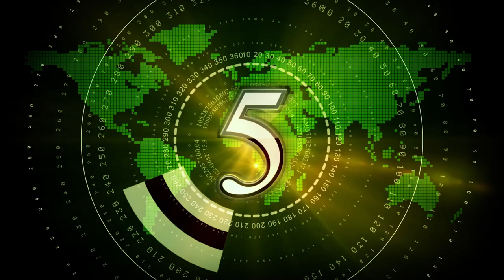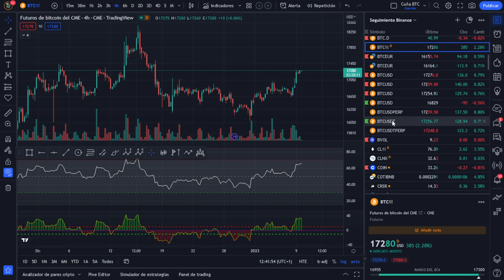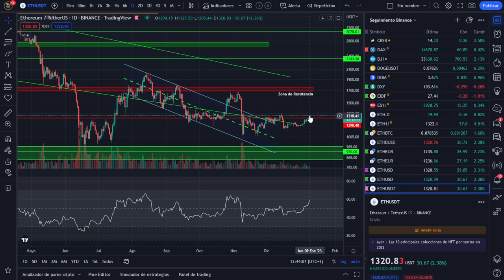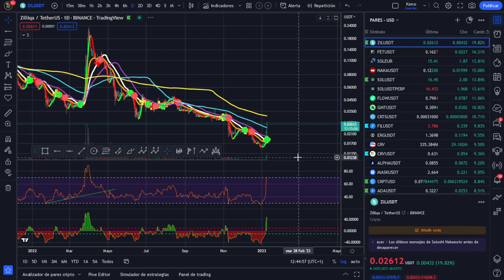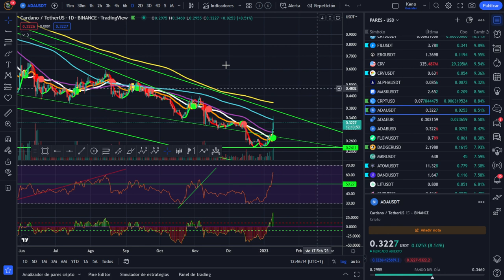🚀 BITCOIN ¡ALTCOINS Reclaman zonas más altas! ¡ANÁLISIS MAÑANERO!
🚀 BITCOIN💵💵💵 ¡LA MEJOR INVERSIÓN DE LA DÉCADA! 💵💵💵